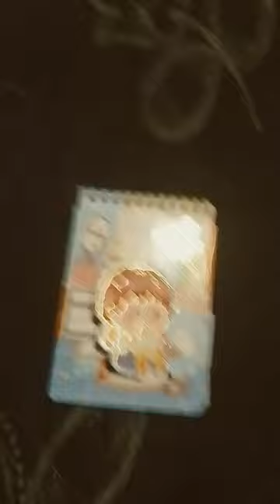20 Desember 2023